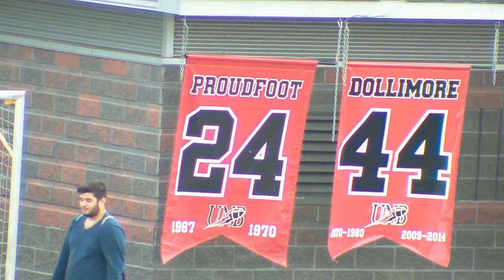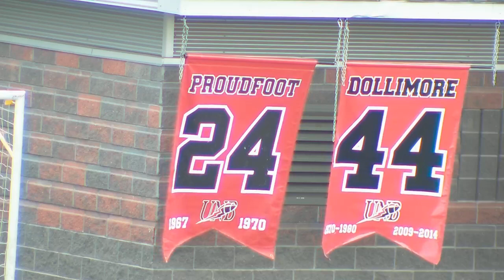AFL 2019: UNB Saint John Seawolves vs UNB Fredericton Red Bombers (Sept. 28)